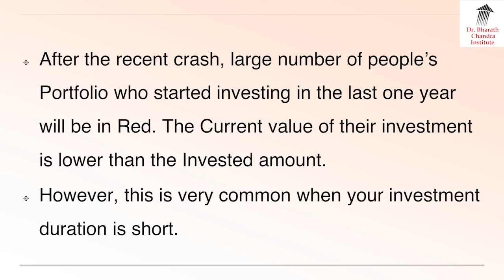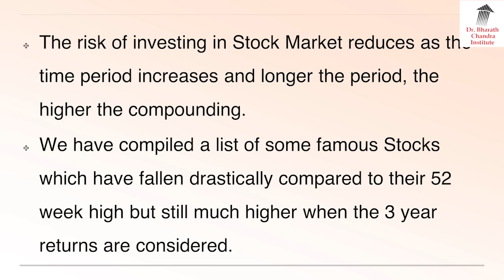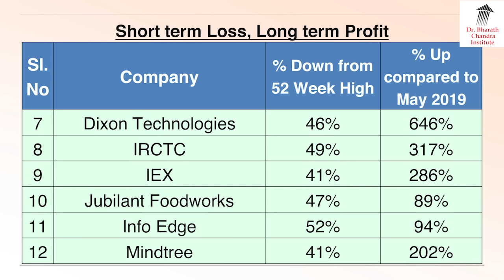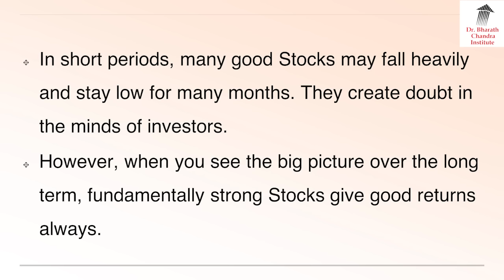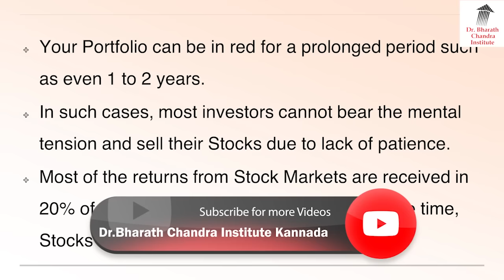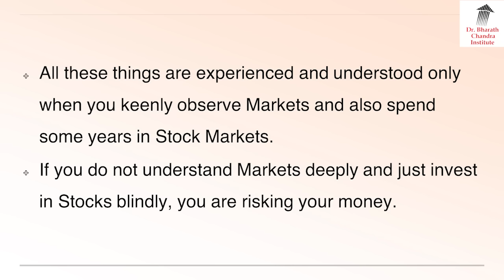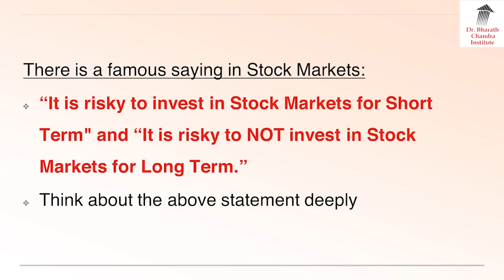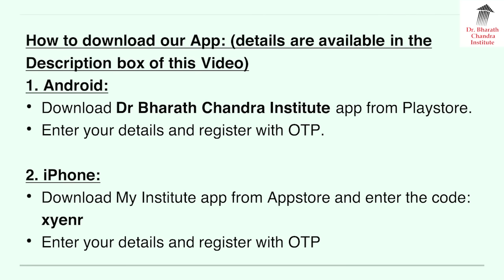ಬಿದ್ದದ್ದು 46%, ಮೂರು ವರ್ಷದಲ್ಲಿ ಬಂದ ಲಾಭ 646% !! Dixon Technologies